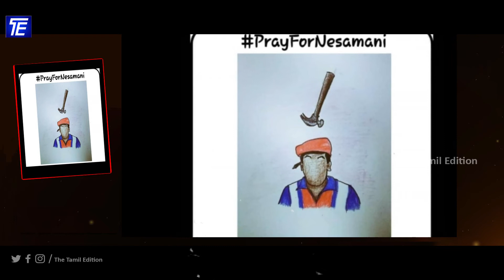நேசமணி திடீர் மாயம் : காவல் துறையினர் வலை வீச்சு | The Tamil Edition